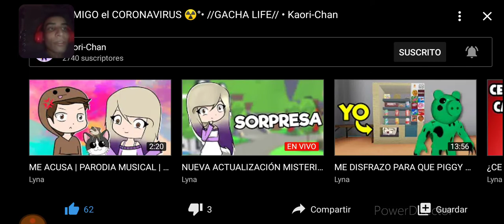VÍDEO REACCIÓN Y HISTORIA MÁS TRISTE DE MÍ AMIGO EL CORONAVIRUS EN GACHA LIFE😥😭😱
YoMeQuedoEnCasa, MiAmigoElCoronavirus, CoronavirusMalvado, VirusMalvado, GachaLife, DALE LIKE Y SUSCRIBIRTE Y HOY CHICOS LES TRAIGO ESTÉ VÍDEO REACCIÓNANDO A ESTÁ VÍDEO REACCIÓN DE ESTÁ YOUTUBER, DE MÍ AMIGO EL CORONAVIRUS EN GACHA LIFE, LIKE Y SUSCRIBIRTE PARÁ MÁS VÍDEOS DE GACHA LIFE Y DE ESTÉ ESTILO, Y BUENO CHICOS AHORA SÍ LES DIGO QUÉ SERÁ HASTA UN PRÓXIMO VÍDEO CHAUU...